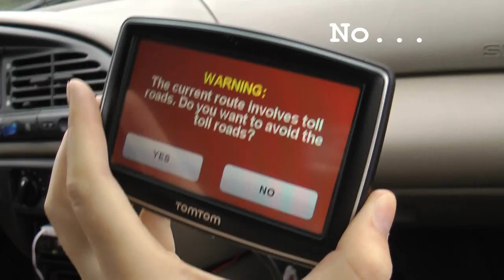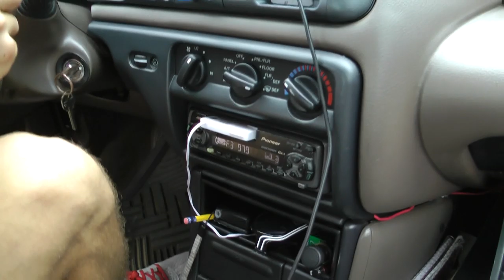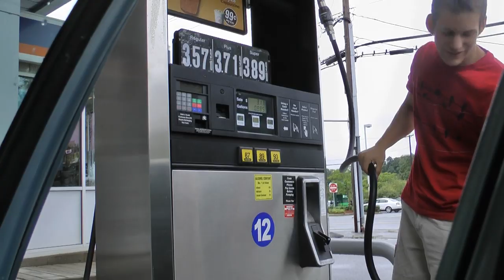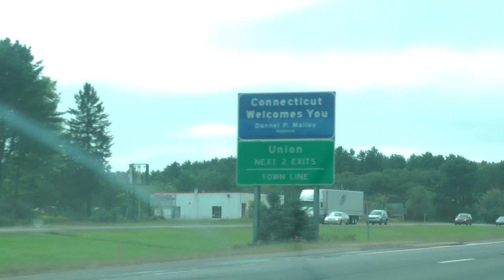Road trip: Somewheres wicked awesome (episode 1, in the rain)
Keith and Leah begin there journey in this episode from Maine to Pennsylvania